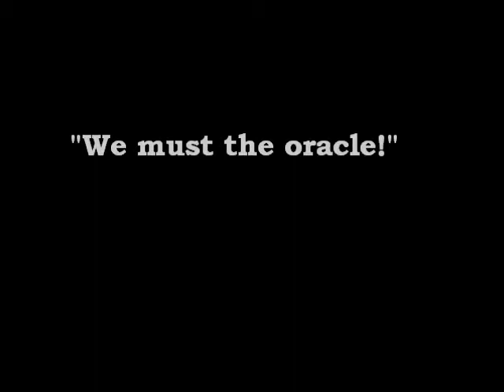Analog vs. digital (low quality)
this time whithout plasteline